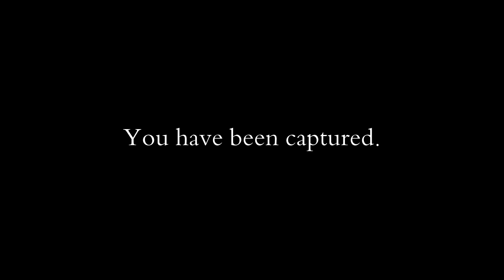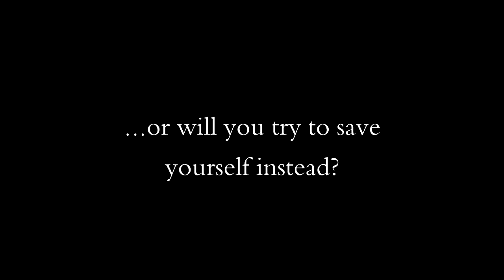Captured - Official Trailer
"You must be very quiet. The enemy is blind, but not deaf..."

Feel the tension in this suspenseful horror game, as you try to escape a cannibalistic murderer by venturing through a series of disturbing chambers, solving each one's dangerous puzzle to progress to the next.

The man who stalks you, known as Damien Clyde, is blind. However, he listens. You must be as quiet and discreet as possible, while he roams around each chamber, listening, searching, wielding a meat cleaver.

Waiting for you in most of the chambers, aside from blood and body parts, is a speaker. Once you step into the chamber, the speaker will be activated and play a message. The raspy voice in each message will tell you the tragic story of Damien Clyde, and how he has become what he is. Will you live to hear the entire story? Once the story ends, will yours end, too? Or, will you find a way out of this horrible place?

You are told that Damien "loves to play with his food". This becomes more and more apparent, as you discover more and more chambers in which your life is not the only one to save.